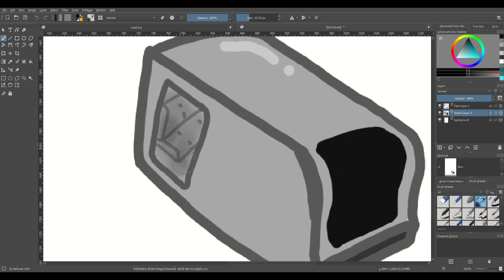FUTURE COP CAR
cop car for a big project i'm working on